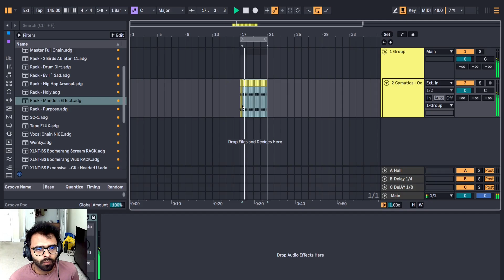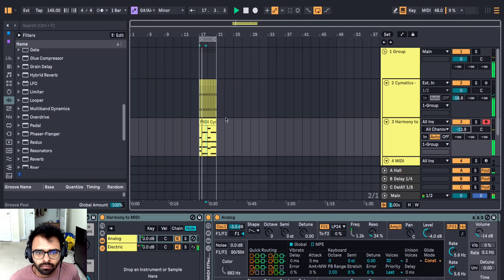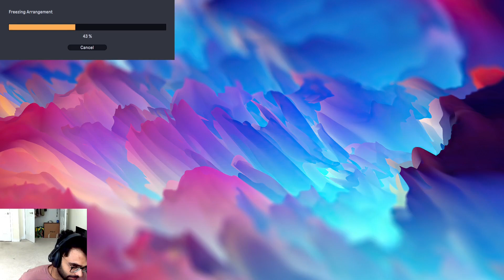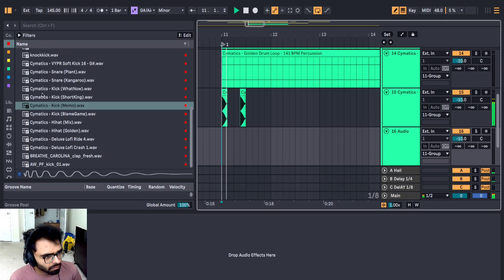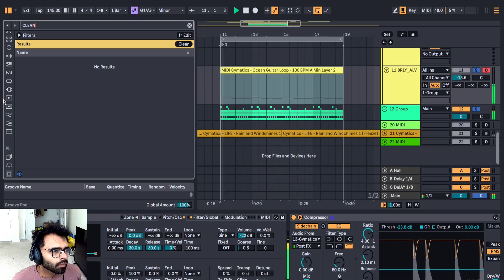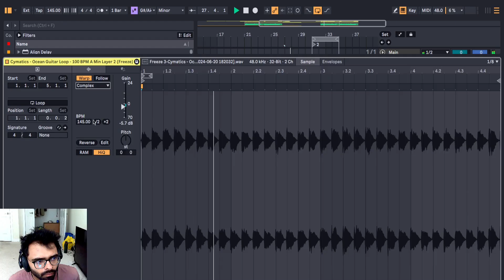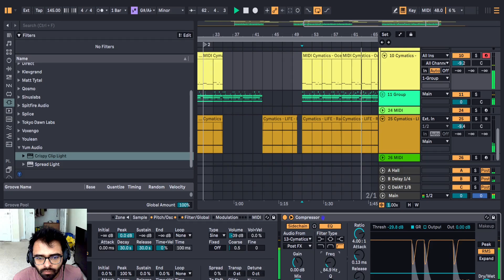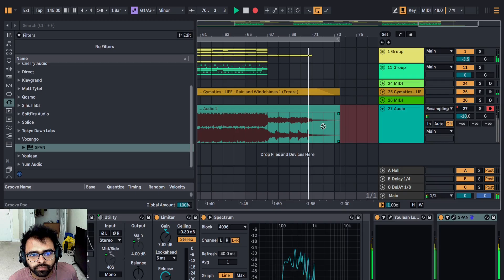making a pop rnb beat